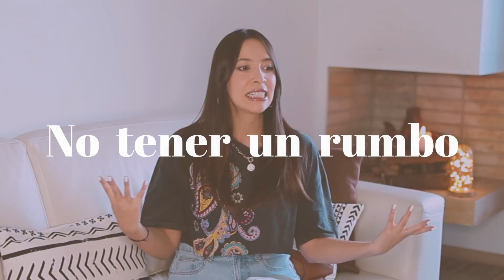7 obstáculos que te impiden cumplir tus sueños | Nancy Loaiza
Hola, el video de hoy es un RECORDATORIO de todo aquello que nos está obstaculizando el camino a cumplir nuestras metas y objetivos.

FRASE DE LA SEMANA
Nunca te dieron un sueño sin concederte también la facultad para hacerlo realidad.